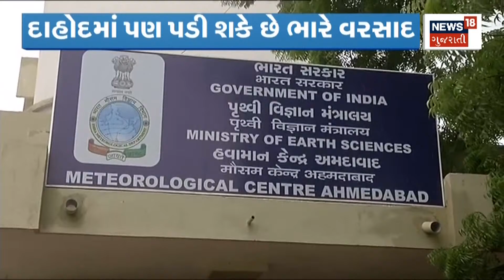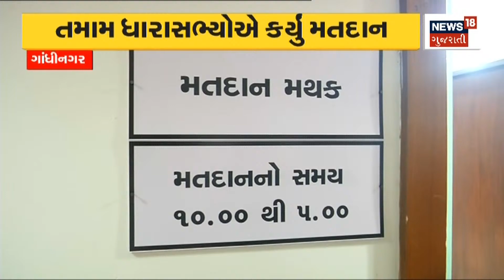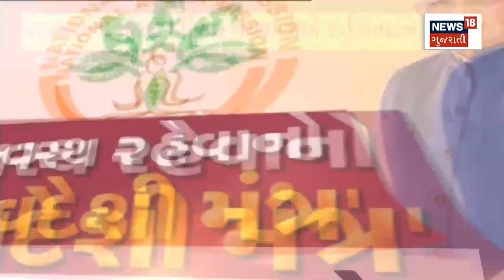Monsoon Update : ઉત્તર અને મધ્ય ગુજરાતમાં થશે મેઘમહેર | Rain Forecast In Gujarat | News18 Gujarati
Heavy Rain forecast in the state after 22 July.  After South Gujarat, now it will be the turn of North and Central Gujarat.  Forecast for Sabarkantha, Aravalli and Mahisagar.

રાજ્યમાં 22 July બાદ વધશે વરસાદનું જોર. દક્ષિણ ગુજરાત બાદ હવે ઉત્તર તેમજ મધ્યમ ગુજરાતનો આવશે વારો. Sabarkantha, Aravalli તેમજ Mahisagar માટે કરાઈ આગાહી.n18oc_gujarat